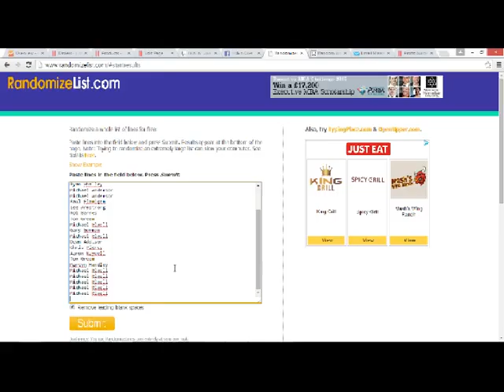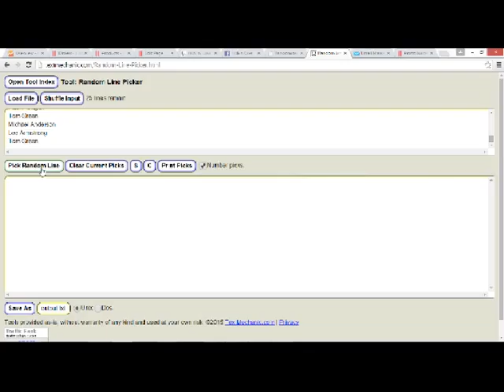Michael Elwell winner - Fox Carbon Throwing Stick